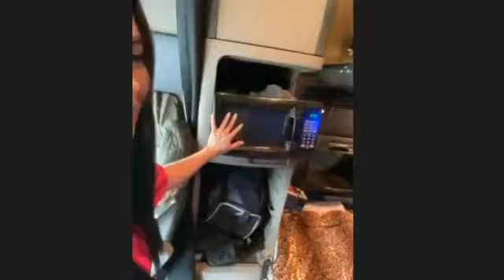Una joven trailera fuera de serie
ANDREA OCHOA ES TRAILERA Y RECORRE  TODO ESTADOS UNIDOS PARA CUMPLIR SU SUEÑO DE HACER SU PROPIA COMPAÑÍA Y FORMAR UNA FAMILA
Andrea Ochoa nació en Honduras, hace 23 años, pero debido a las difíciles condiciones económicas en su país, de adolescente cruzó la frontera hacia Estados Unidos y gracias a un programa para migrantes logró quedarse en aquel país. Actualmente vive en Michigan y es una mujer que ve un futuro prometedor en su actividad manejando un tráiler.
Platicamos con ella y nos contó su interesante historia.
Por Rocío Alonso de la Vega